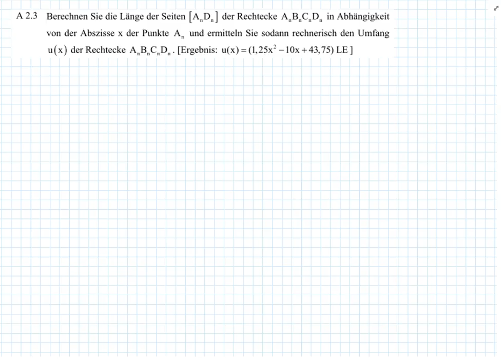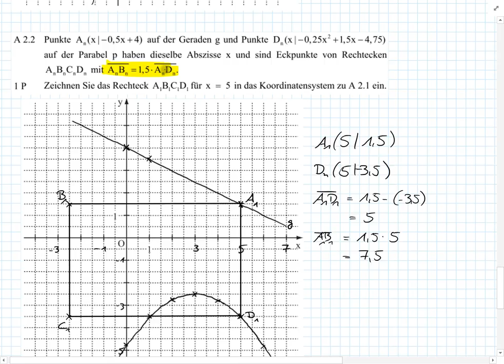Abschlussprüfung MII - 2015 HT A2.3 - Realschule Bayern